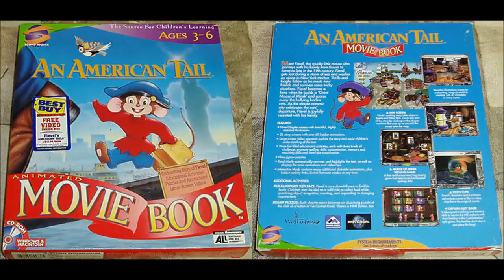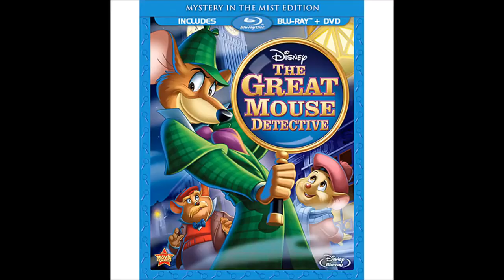30 gifts for STEFIEB SUCKS UTTP THDTC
STEFIEB SUCKS UTTP THDTC, Are you excited for these gifts? Then you can have all of them all over! because there are no more bad stuff like Badanamu and BabyFirst!!!

No Credit to STEFEB SUCKS UTTP THDTC!